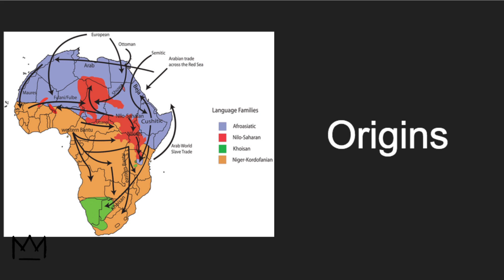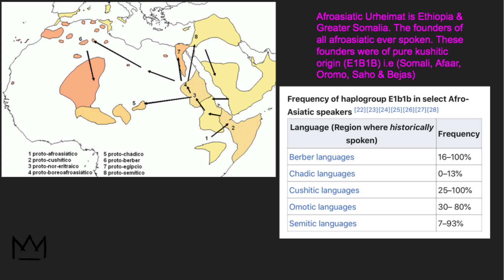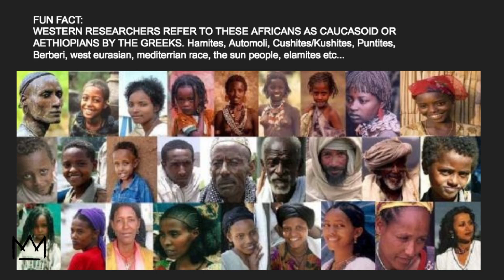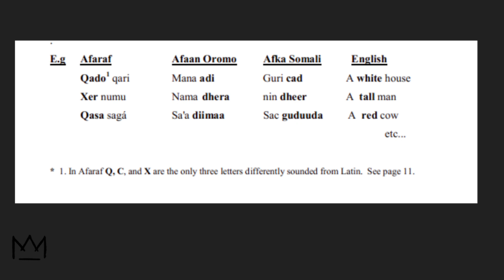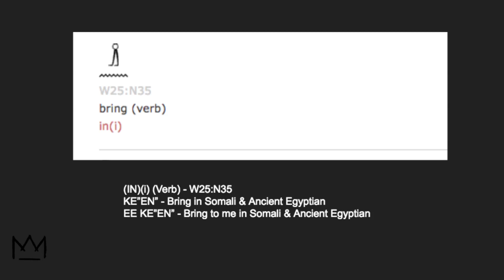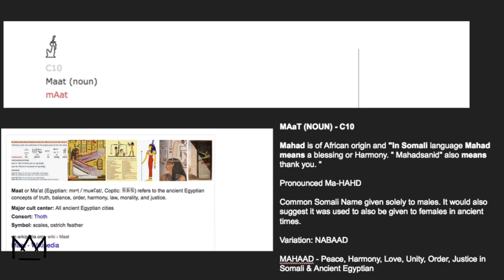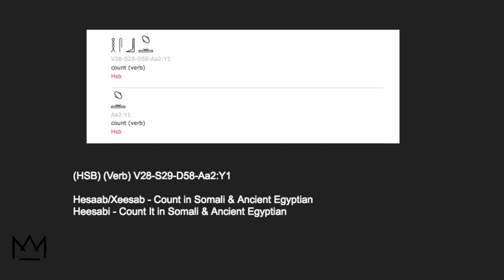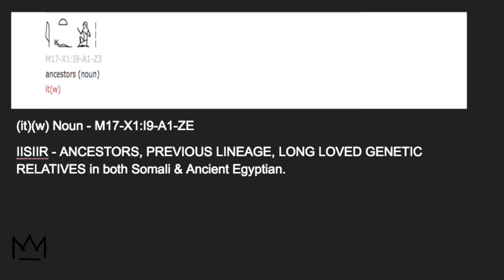The Afroasiatic Founder Effect - Is Somali & Ancient Egyptian Language Identical ?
This series covers the undeniable evidence that the Ancient Somalis were infact the fathers of Ancient Egypt/Kemet that came from the land of punt. I'll be touching on the topics of;

- Origins
- DNA
- Spiritual System
- Language
- Culture
- Apprerance

All which collerate to the fact; Ancient Somalis & Ancient Egyptians were the same people from the same DNA origin, who spoke the same language, followed the same spiritual system & immersed in the same culture. Mainstream media tends to hide this fact to the world and especially from Somalis due to the white washing of Ancient African cultures.